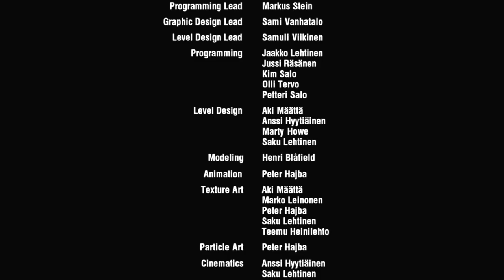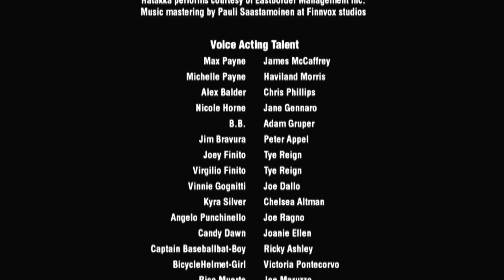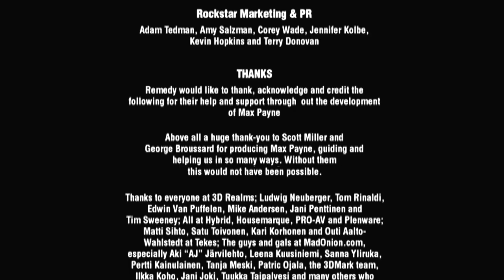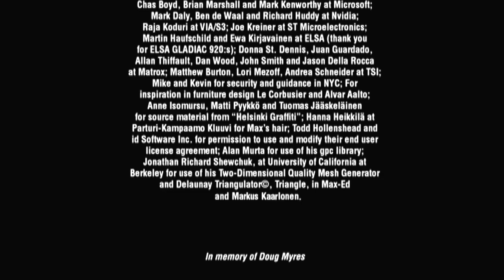Max Payne w/commentary | Finale